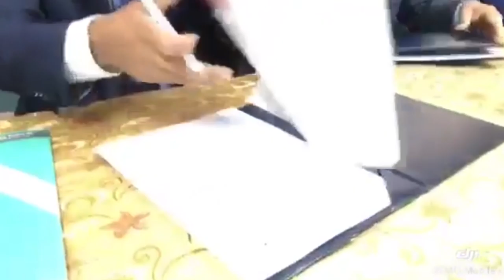Firma de convenio entre la UTMACH y BanEcuador